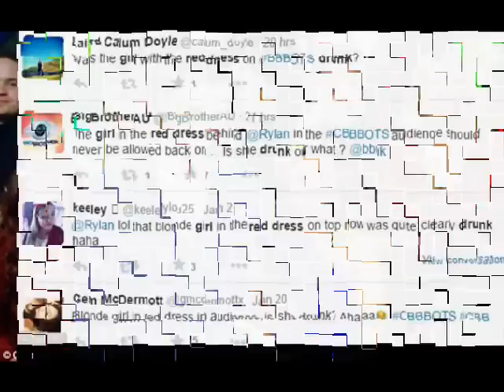Drunk Celebrity Big Brother's Bit On the Side Audience Member Sparks Hilarity!!!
A drunk Celebrity Big Brother audience member sparked hilarity after she was spotted shouting, singing and dancing with a pineapple on camera.

Wearing a distinctive red jumpsuit, Antonia Knowles, 22, looked as though as was about to fall off her seat during filming for Channel 5's Bit on the Side after getting drunk on free wine and vodka.

The massage therapist from Windsor, Berkshire was even seen waving a pineapple in the air and sharing a joke with host Rylan Clark at one point in the show which aired on Tuesday night.

Viewers took to Twitter to rave about the 'drunk red dress girl' and by the time she headed home with friend James Stone, 23, she started to receive hundreds of messages